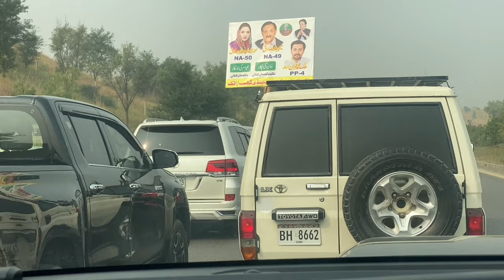صوابی جلسہ۔پی ٹی آئی کا پہلا قافلہ۔۔ اٹک پولیس اور پی ٹی آئی کارکنان آمنے سامنے ۔۔۔ PTI Sawabi Jalsa